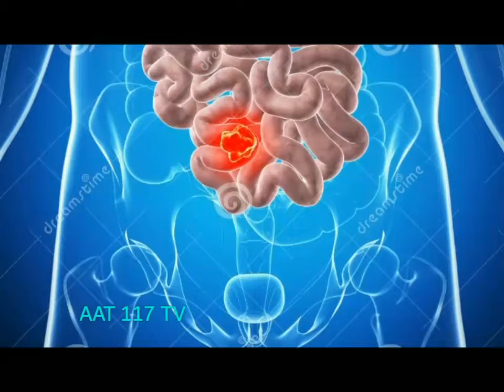Solutions of every type constipation part 2.Don't miss this video.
Information related to constipation.
Before watching to second part you should watch first part.